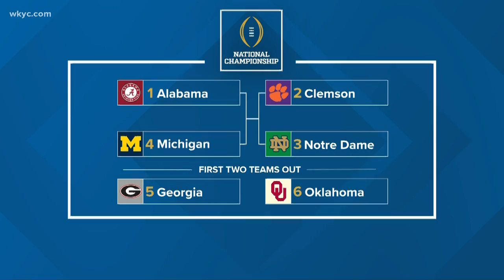Mogadore prepares to face Kirtland this Friday in WKYC.com Game of the Week